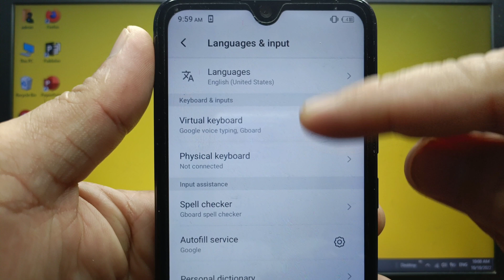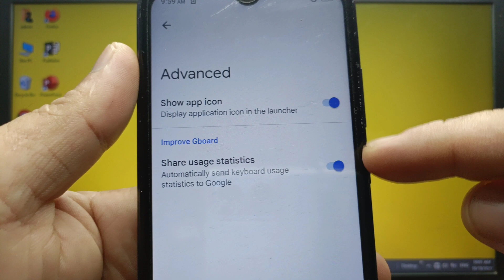How to share usage statistics in Gboard on itel S15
Do you want to share usage statistics in Gboard on itel S15 mobile phone.

Thanks...